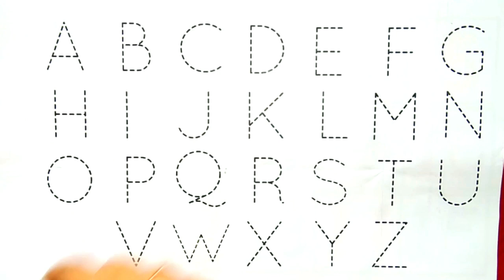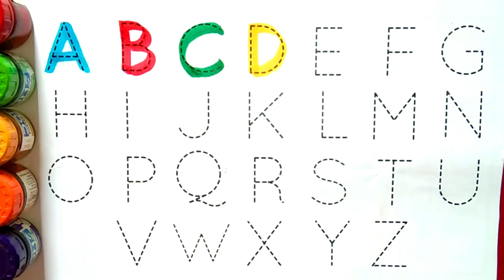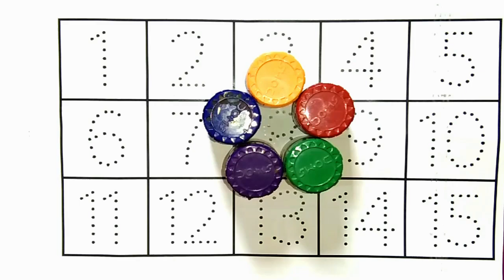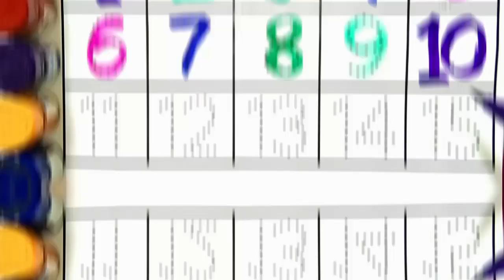Counting |123 Counting |Counting 1 to 100 | Number Counting | 1 se 100 tak ginti | गिनती | 12345-464